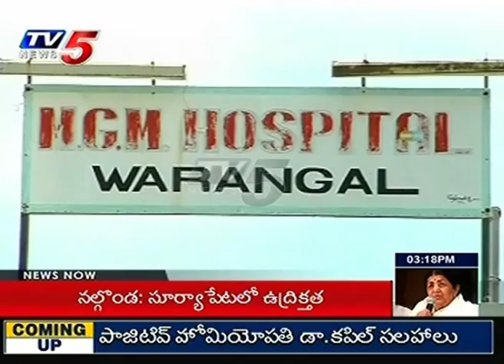Gundu Sudharani Angry Over KCR Govt | TDP Leaders Met Injured Activists | Warangal | TV5 News